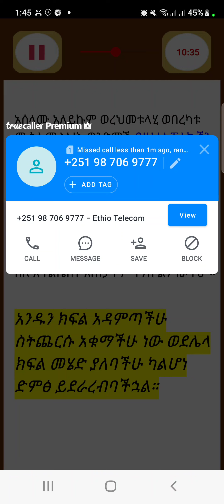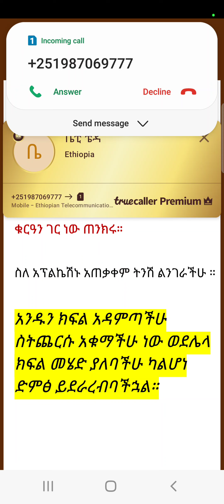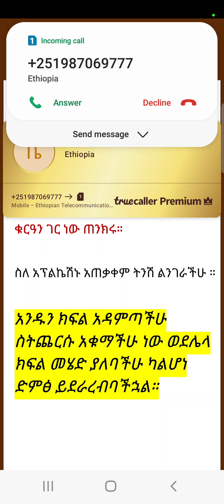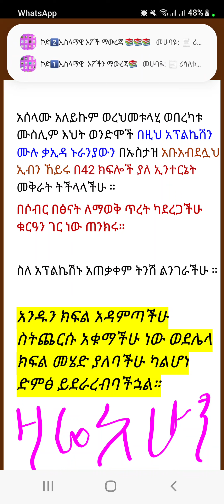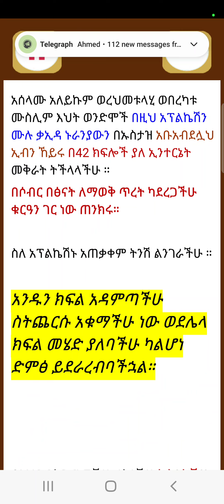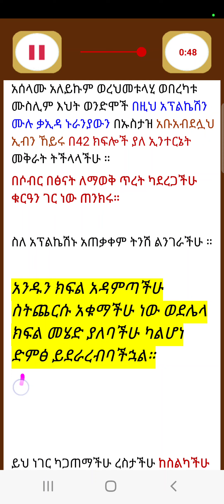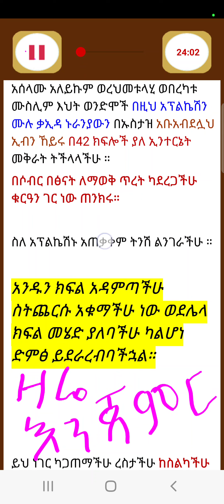ቁርአን እና ኪታብ አዲስ ጀማሪዎች ነን ምን እናድርግ | How to start the journy of learning about islam